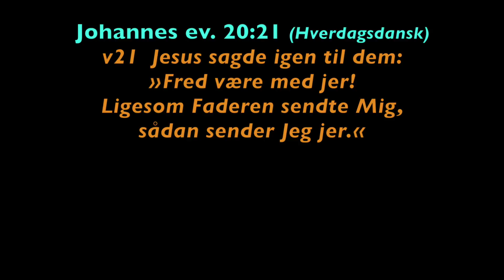Uge 5, 2017 - Joh. 20:21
Week 5, 2017 - John 20:21